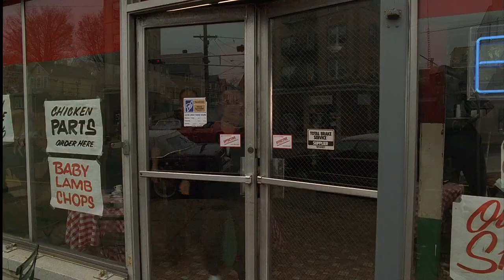The Sopranos - the crew is hanging out (HD)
Great ending to a episode.